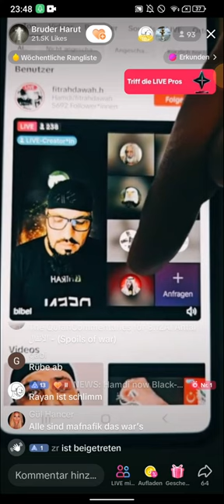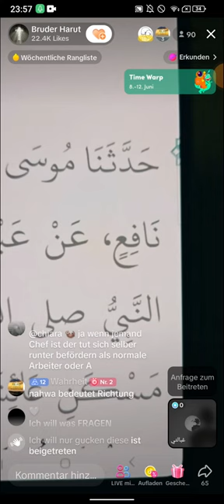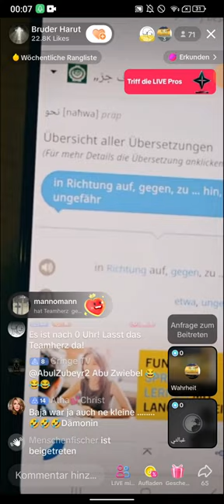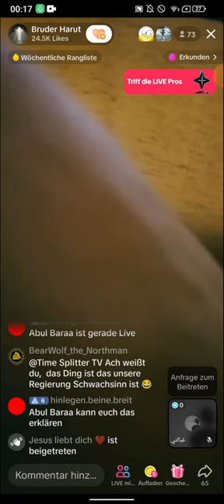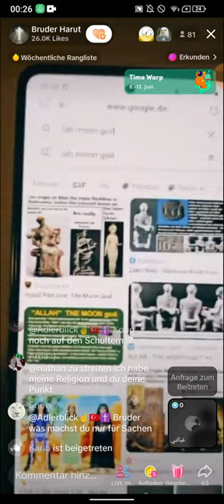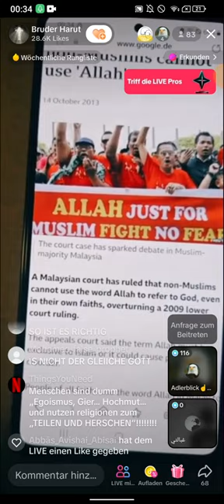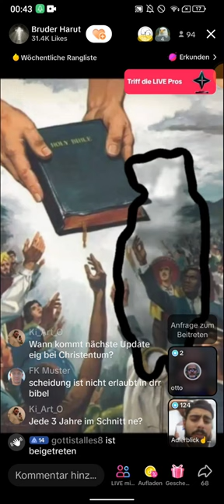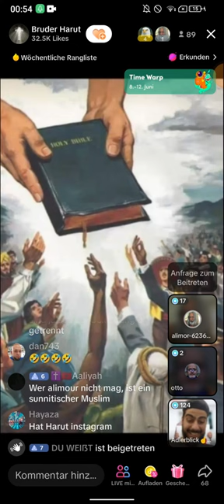Bruder Harut | NACHTSHOW | 10.06 TEIL 4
(EXMUSLIMEUNDCHRISTENBESTOF)